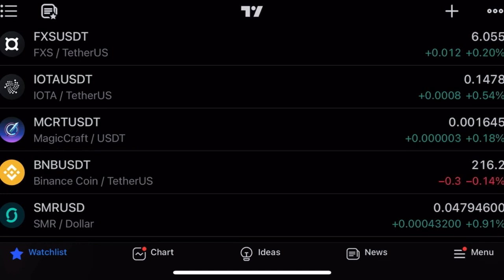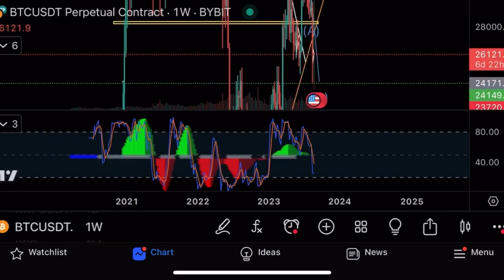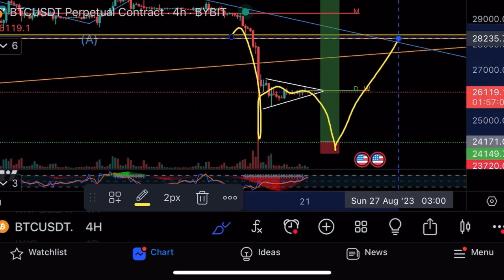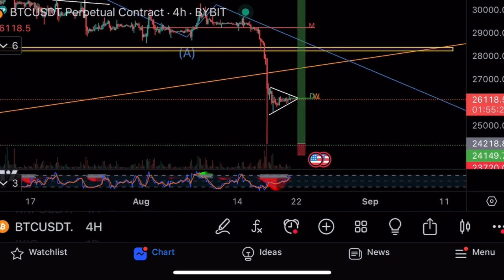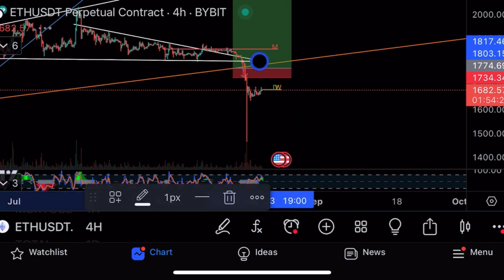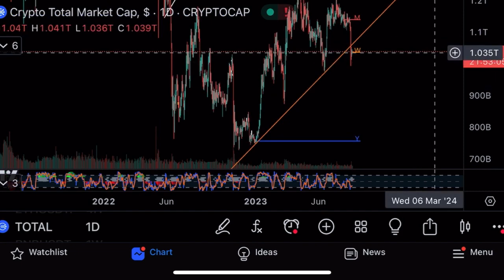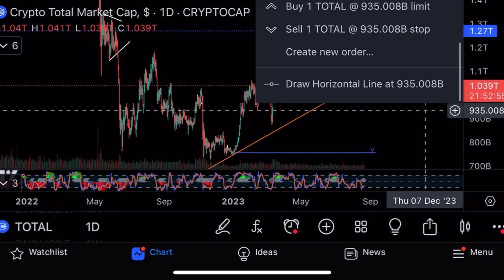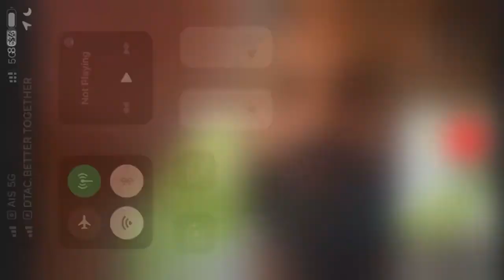Пробита трендовая⚠️Что дальше?⚠️Технический анализ биткоина